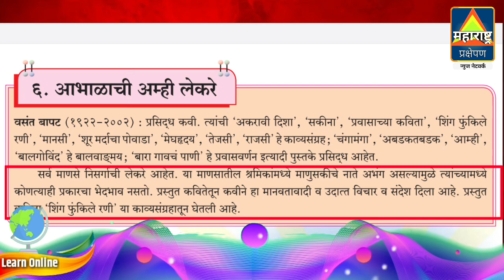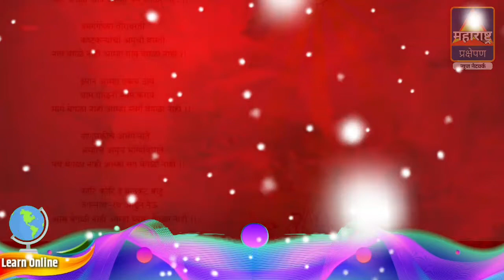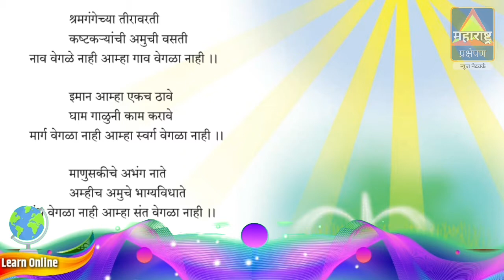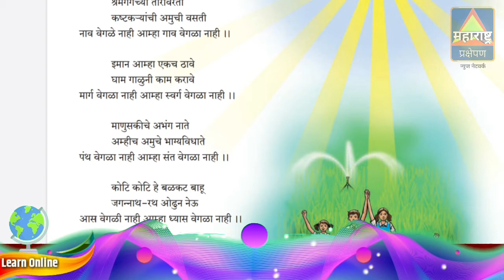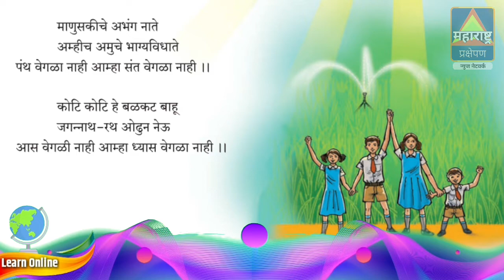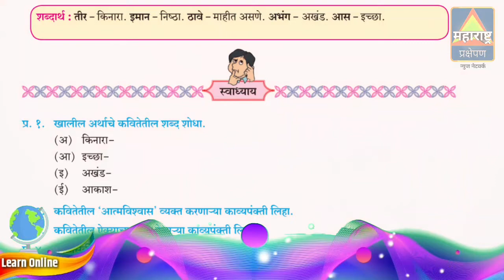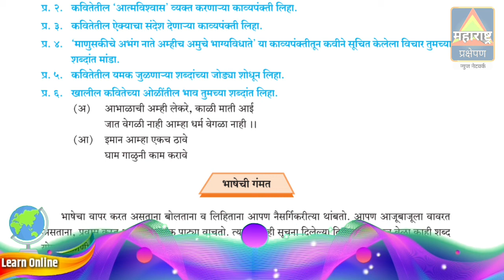आभाळाची अम्ही लेकरे - कविता | मराठी इयत्ता 8 वी | Aabhalachi Amhi Lekar | Class 8 Marathi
Students No.1 Channel..

Best online learning videos, solutions...